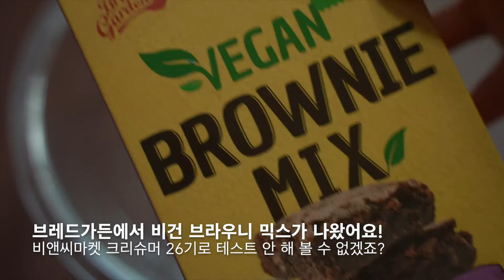[Eng sub] 우주빛깔 비건 브라우니 Vegan Cosmic Brownies | 블루밍봉봉 (blooming bonbon)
우주를 담아 낸 알록달록 우주빛깔 브라우니
외국 베이킹 사이트에서 코스믹 (cosmic; 우주) 브라우니 라는 이름으로 불리는 디저트예요! 진한 초코색 브라우니 위에 알록달록 초코렛 또는 스프링클을 잔뜩 뿌려 신비로운 우주처럼 표현 한 것이 시선을 사로잡는 예쁜 브라우니죠!

제가 만든 브라우니의 장점은 모든 재료가 비건이라는 것!
그리고 만들기 무지무지 쉽다는 것! ㅎ

비앤씨마켓 크리슈머 26기로 비건 브라우니 믹스를 가장 먼저 체험 해 보았습니다!
맛있고 건강한 식물성 브라우니라니!! 함께 만들어요!!!